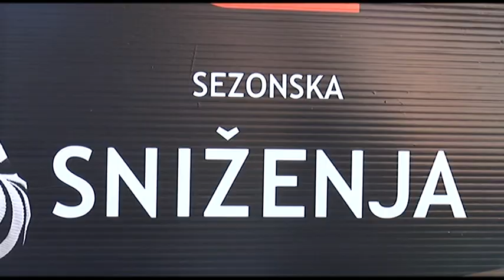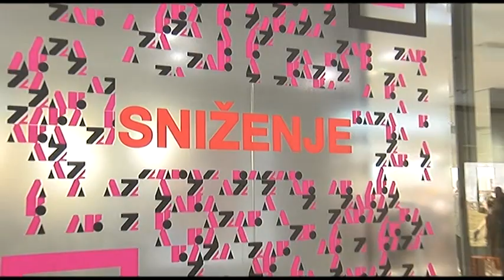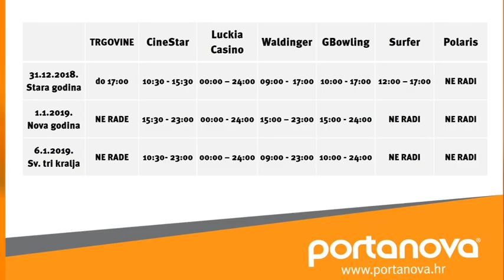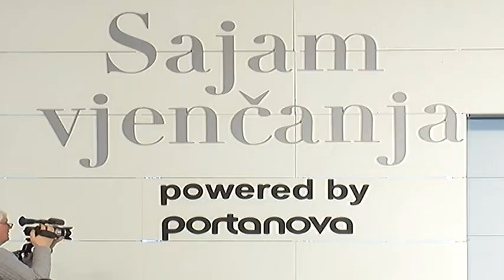Vijesti iz Portanove - sezonska sniženja, najave događanja u siječnju